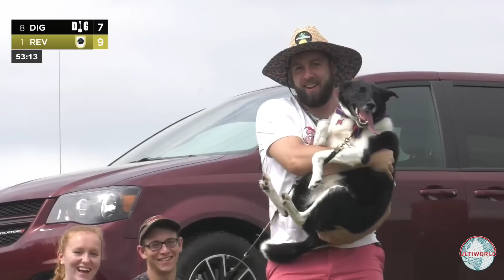Pro Championships 2018: Men's Highlights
Don't miss these Men's Division highlights from the 2018 USA Ultimate Pro Championships!

Edited by Aidan Shapiro-Leighton.